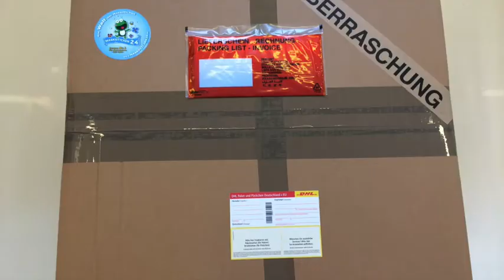Apfel Kostüm 208b Maskottchen Produktion Herstellung Walking Act Lauffiguren Hochwertig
Apfel Kostüm Maskottchen 208b

Artikel-Nr. 208b

Die Fertigung / Herstellung von „Apfel Maskottchen Kostüme" auf professionellen Niveau….